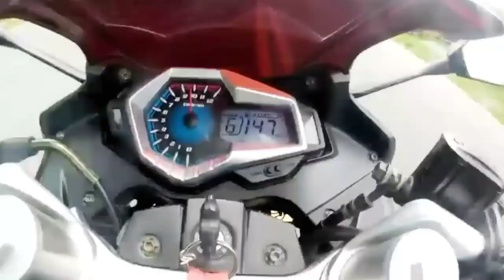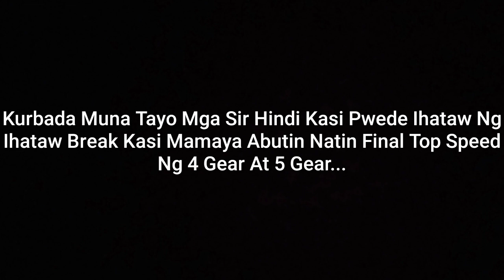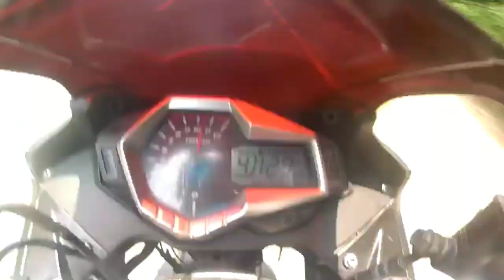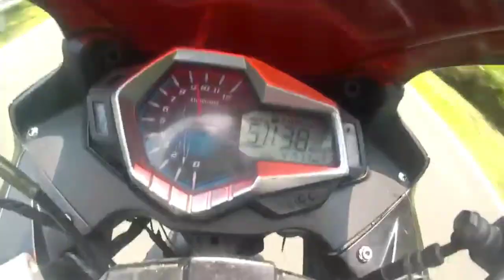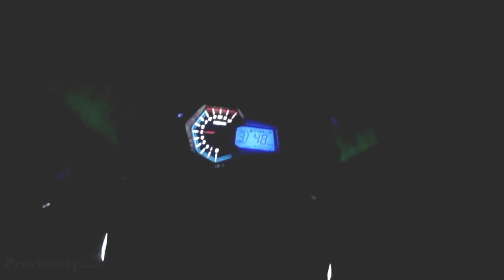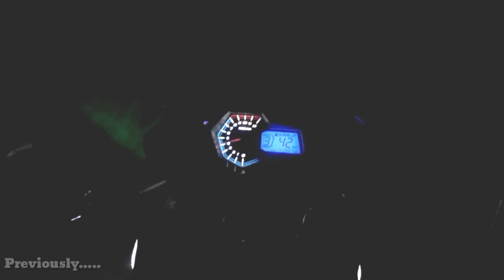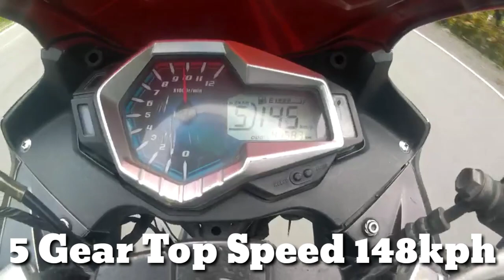TOP SPEED 148KPH SA 5FTH GEAR | SIGMA 250 | MAMAW NA ANG PERFORMANCE MGA SIR | GULAT SA 4RTH GEAR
Guys Contact Direct Nio Po Si sir Johnrill Para Sa Mga Magpapaservice po Ng Sigma 250

Moto Works.

Helmet
Hnj Helmet Phil.

Action Camera
Supremo Conquest 4k

Salamat

OFFICIAL MUSIC.

➡️itshiboy
➡️Kaboy MotoVlog

Instagram.com/Kaboymotovlog